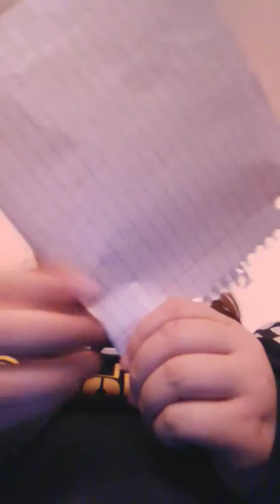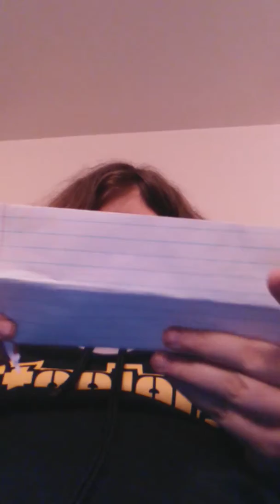How to make a security envelop READ THE DESCRIPTION 😄